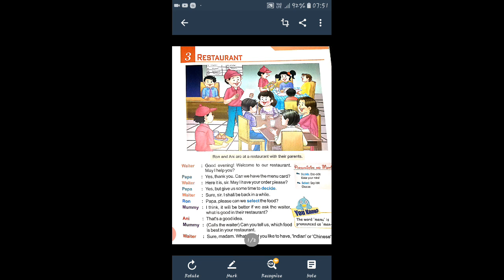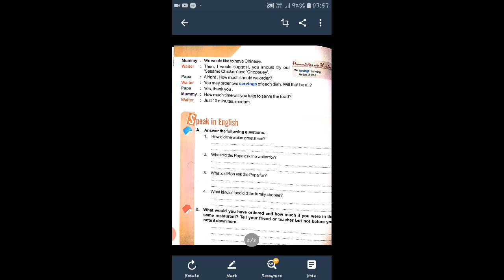Class 4 ch -3 Restaurant ( conversation)